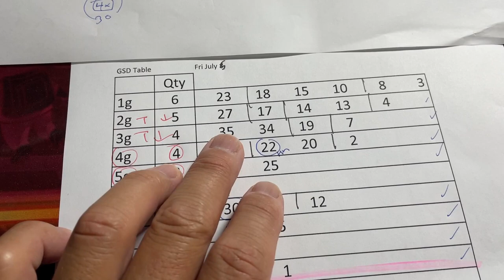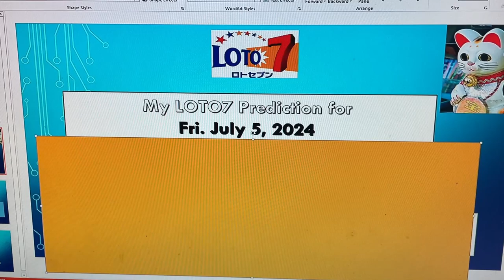My ロト7 prediction for Fri. July 5, 2024-My prediction captured 4/7 of the main numbers.